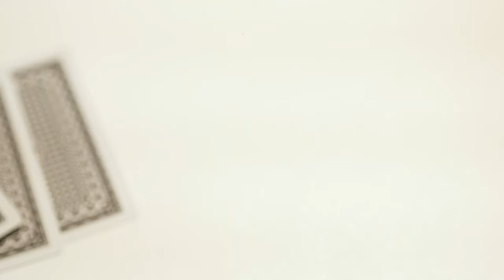Playing Cards 03 - Picking Up Five Cards / Free Stock Footage (4K)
Description:
Close Up Footage of someone picking up some cards. Arranging them and dumping the ace.